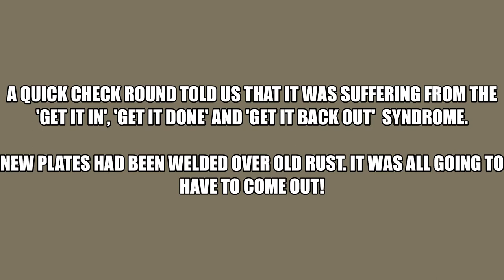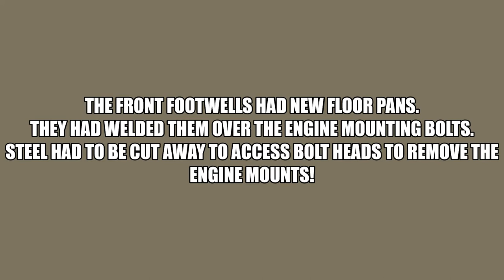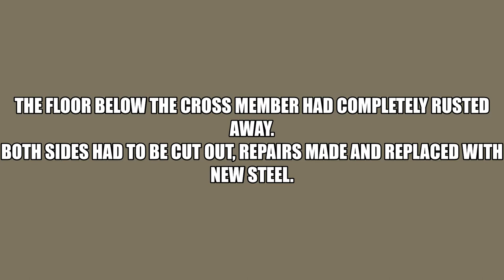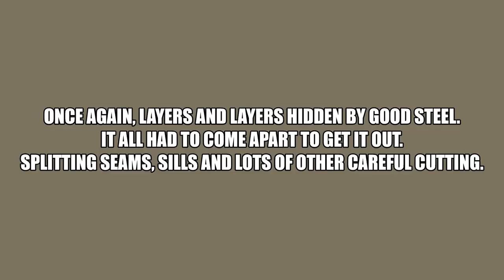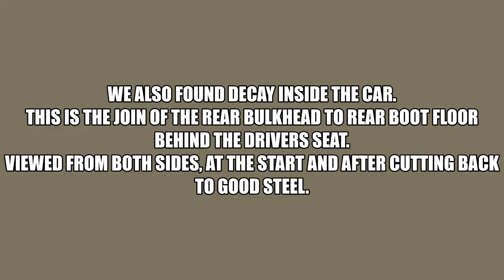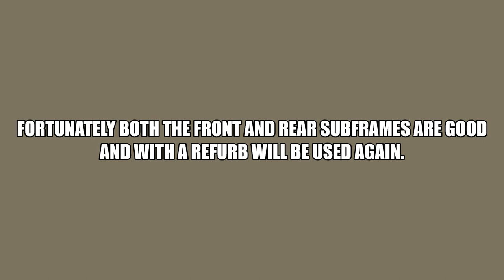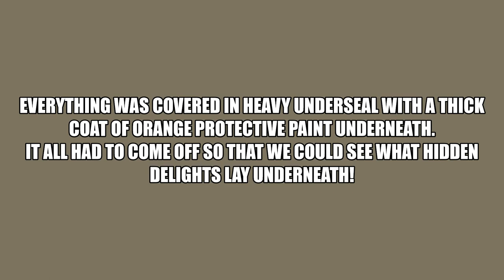Mini Pickup 2021 Part 1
As one project finishes you start to look for another. This classic Mini Pickup came along at just the right time.
As a first car for my fourteen year old son (we have a lot of time to complete it!)  it was ideal.
Having done Minis before we know exactly what to expect, with the pickup already in bits we were more than happy with what we collected.
Follow the progress as I upload a series of videos of what we did and how we did it.